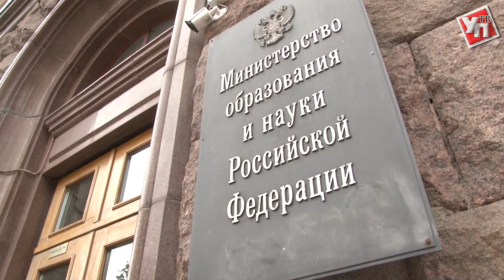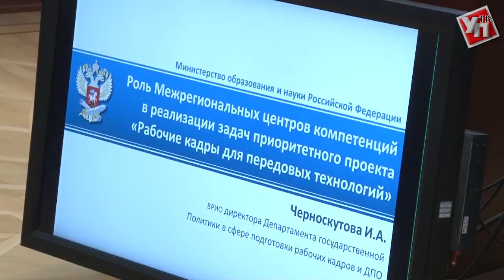В Ульяновске подготовят специалистов по самым востребованным профессиям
Кадры начнет готовить межрегиональный центр компетенций уже с первого октября.